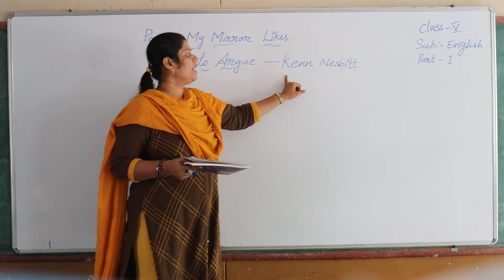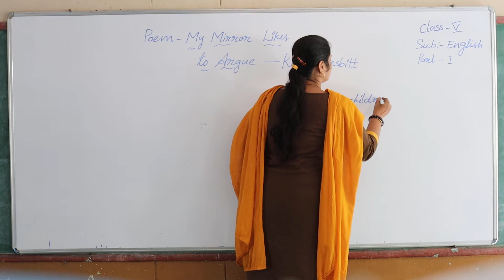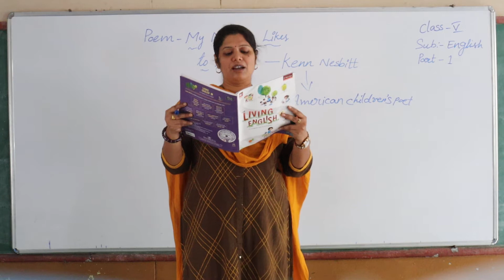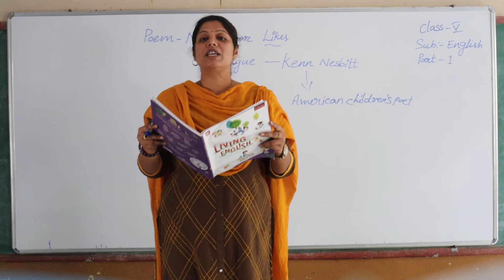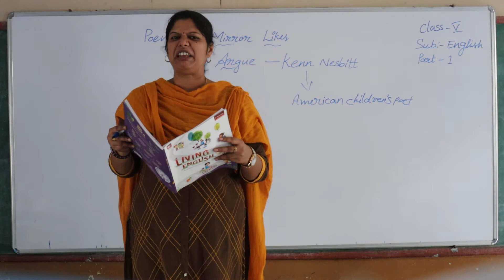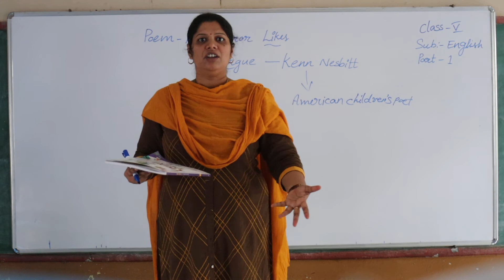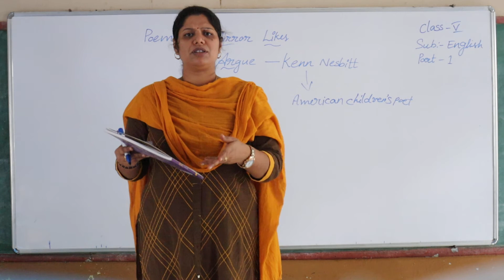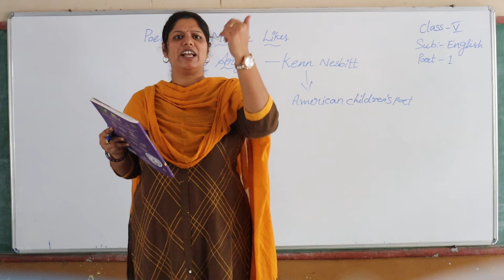Class 5 // English // Ls 1 Section B Part 1